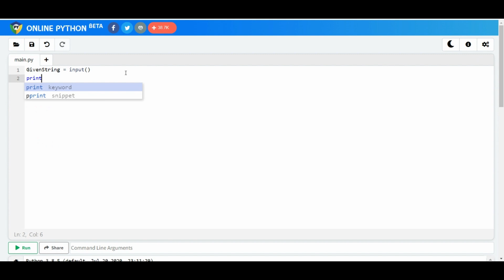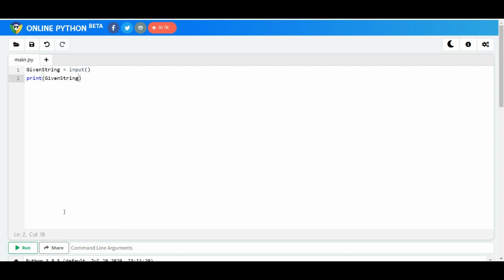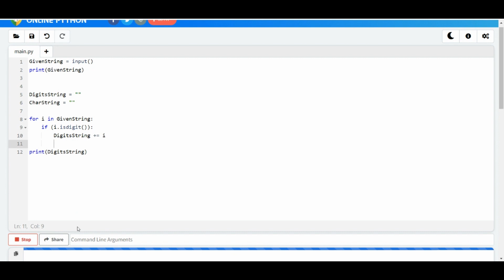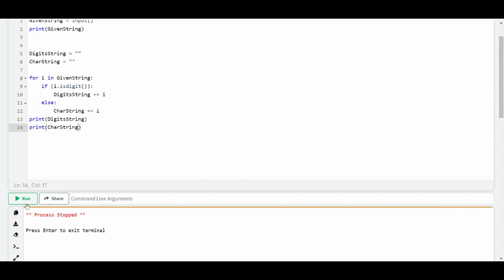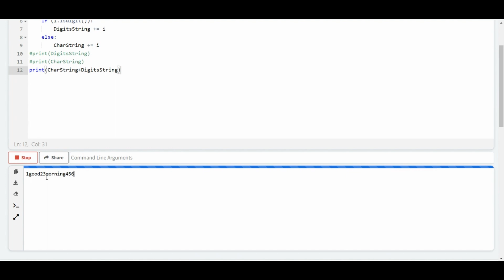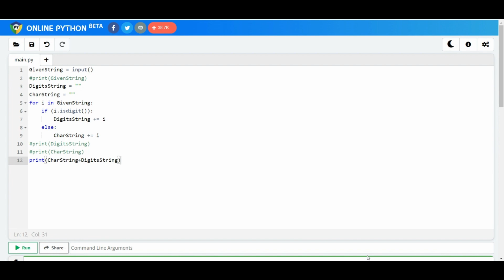Shift Numbers || Python Coding || Python Coding Tips Tricks || Python Questions | Python programming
Shift Numbers
GRAND ASSIGNMENT - 3
Greek for Geeks
Leetcode
IDP
Nxtwave IDP
CCBP IDP
Python IDP
IDP Preparation
IPD Series
Coding Practice 26
CCBP 4.0
NxtWave CCBP 4.0 Telugu
Python coding
python programming
python tips & tricks
Python Questions
Python while loop, for loop
Python Functions
Python OOPS
Python if, elif & else conditions
CCBP Python IDP

Hey,

_At CCBP 4.0, I’m able to learn programming easily with practical experience. *With dedicated placement support, 1000+ companies like Deloitte, Accenture Wipro, ADP, etc. are hiring CCBP 4.0 students.*_

ccbp
 ccbp 4.0
nxtwave ccbp telugu